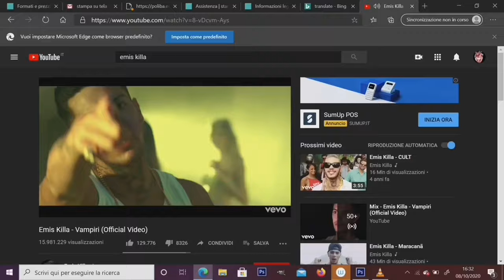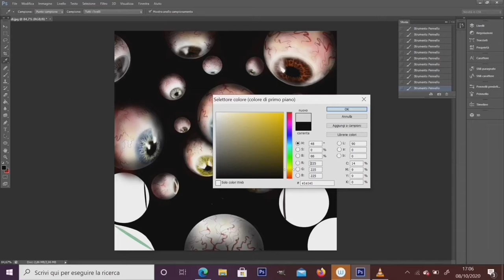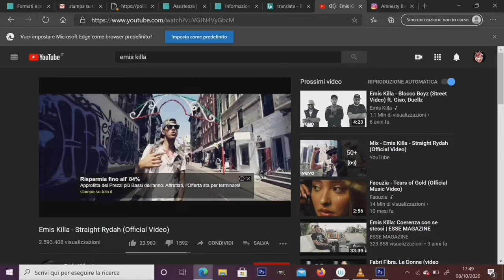DRAWING PANIC. PART 3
Part 3 of panic drawing